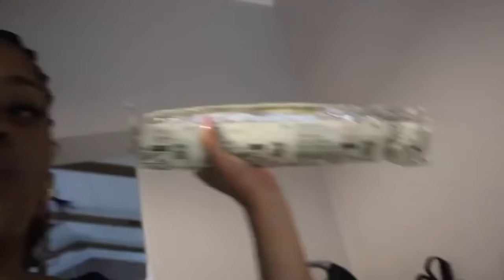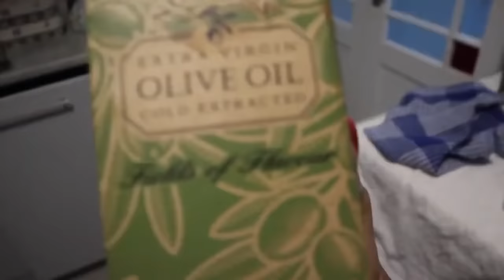CAPE TOWN TRIP PART 1: VINEYARD AIRBNB VALENTINES || South African YouTuber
Sho Genge! The girls and I decided to take a trip to Cape Town for Valentines weekend. We stayed at a Cape Town Vineyard House in Worcester.